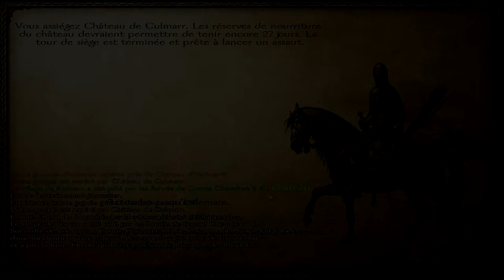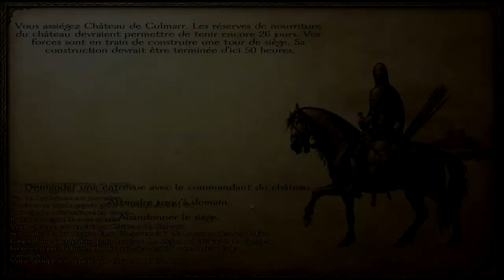Let's Play FR Mount and Blade Warband Saison 3 | Episode 2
Infos utiles#